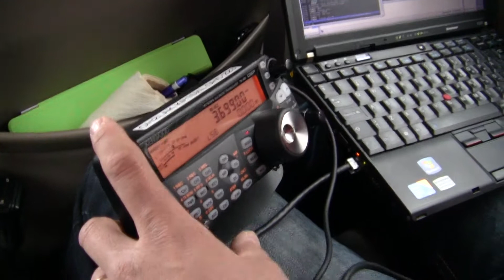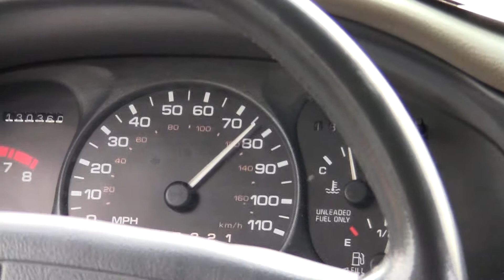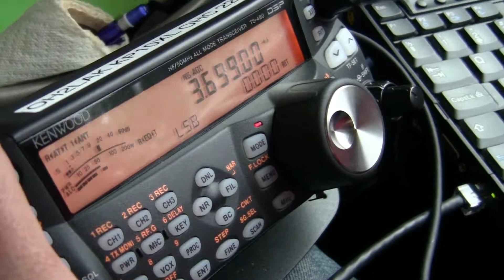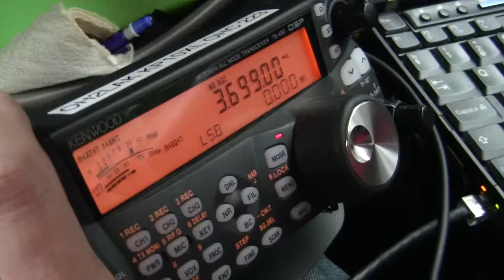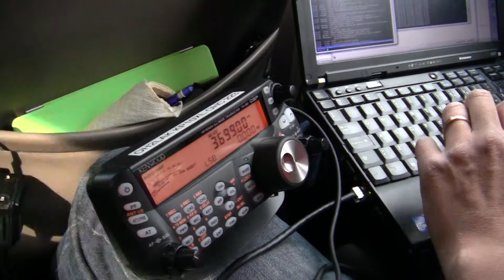Operating 80m RemoteRig in Finland from Arkansas via 3G